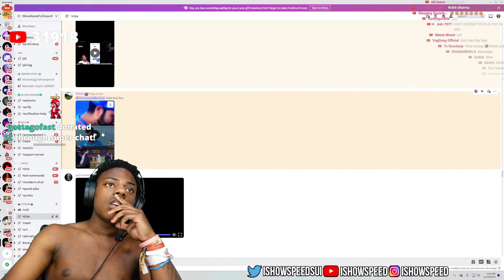ISHOWSPEED reacting to India losing the world cup finals 💔😭💔